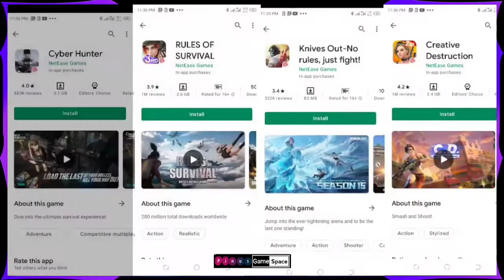Disorder pro Intensive Game Review ¦ Best TPS Android/ios Games¦CODM Ripoff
A new Third person shooter game , just like call of duty mobile look alike
in depth Reviews and breakdowns

Tracks: No copyrighted sound tracks